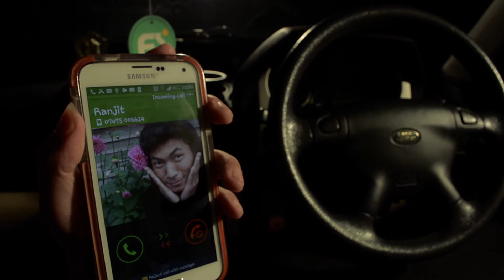Tika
Please support the Estai Ho entertainment group by giving positive and constructive feedback.